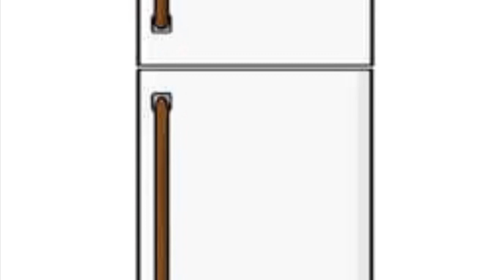എന്റെചില പഴയകാല റമദാൻ ഓർമ്മകളും എളേച്ചന്റെ ഷോർബ റസിപ്പിയും/മട്ടൻ ഷോർബ/Arabic mutton shorba/t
Hello everyone
 ◦  I’m a family vlogger from Calicut  lives in Bahrain and this is a simple family vlog. Hope you like it 😊

ramadanvlog muttonshorba nishanastastyhut childhoodmemmories